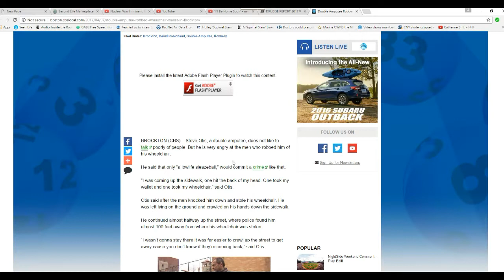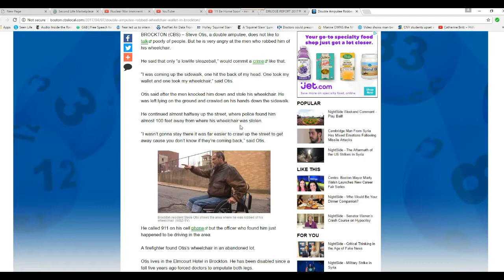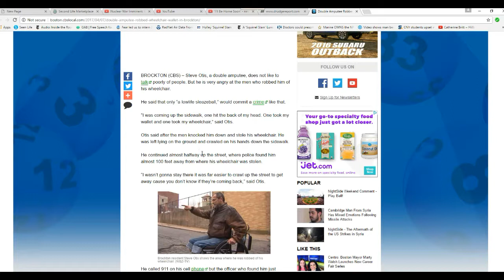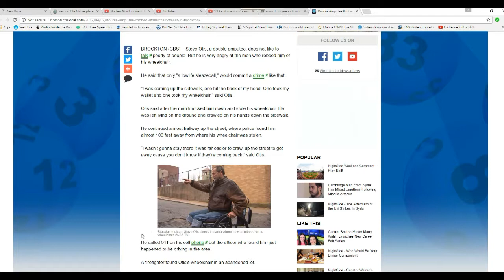Muggers rob double amputee of wallet, wheelchair. Piggy award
In or near Boston area muggers assaulted a double amputee Steve Otis and stole his wallet and wheelchair, leaving him to crawl down the street. He called for help on his phone but was found by a passing cop and helped. A piggy award goes to to these despicable monsters.